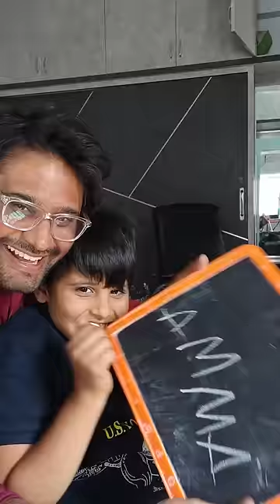Happy Ugadi 🙏 Thank you everyone and need your support 🙏